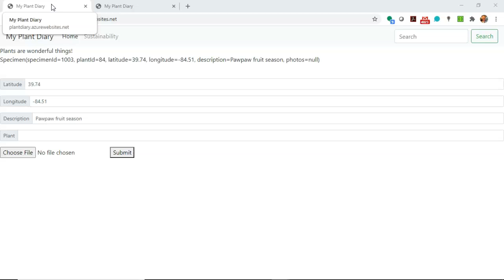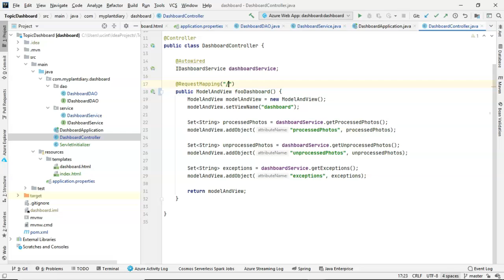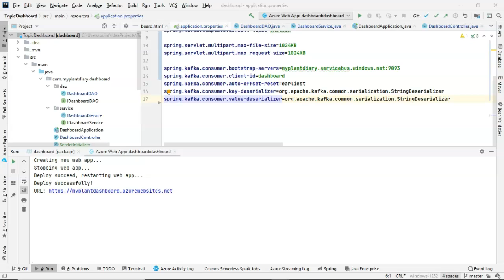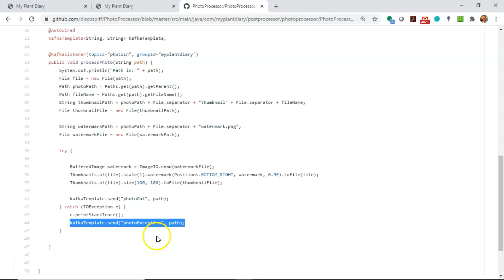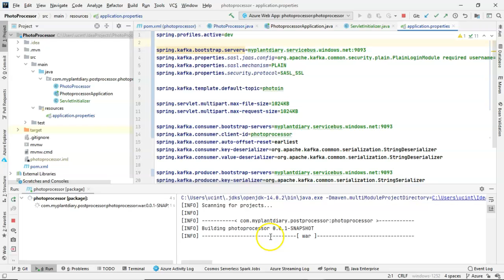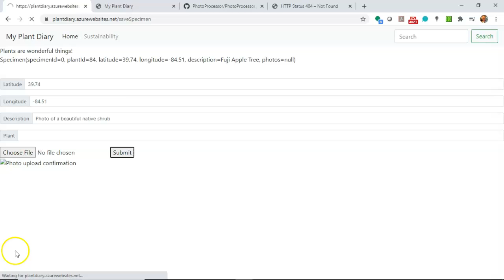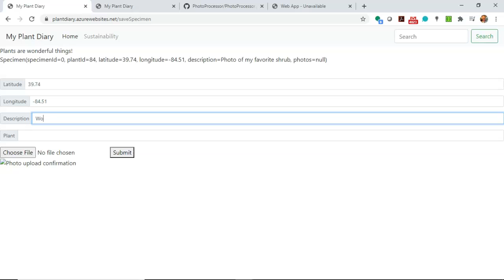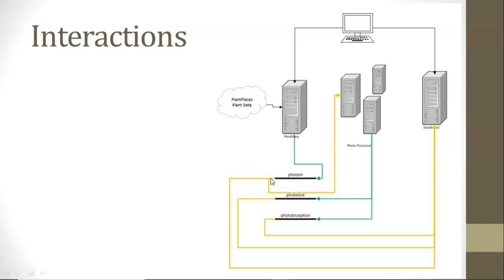Azure Event Hub Demonstration: Three Apps, One Event Hub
Demonstrate how Azure Event Hub works by deploying three different apps to three different App Services.  All apps share the same resource group, and that resource group has an event hub, so, even though they are separate applications, they can communicate together using the event hub.  In this video, I deploy two spring boot applications (photo processor and dashboard) in addition to one (my plant diary) that I deployed in a previous video.  These projects are Spring Boot Java applications, initially designed to use Kakfa, but the video is technology agnostic.  These same principles work with C#, or one of many other web service models.  In the land of Azure, Event Hub is equivalent to a Kafka Topic, so I use those terms somewhat interchangeably.   After deploying the dashboard app without the photo processor app, we see where messages appear on the Event Hub.  It sits in "In Progress", which is an indication that a downstream system is turned off.  That downstream system is the photo processor, in our case.  Once I create and deploy the photo processor, we see events move from photoin to photoOut and photoException.  We can then visualize all of this through our dashboard.  Finally, I show the Event Hub view in Azure Portal, where we can see messages added and read from the Event Hub.

You can also find the source code for this example on GitHub,